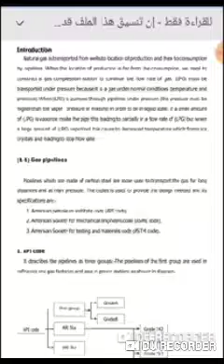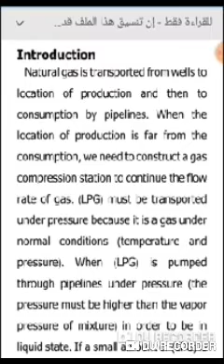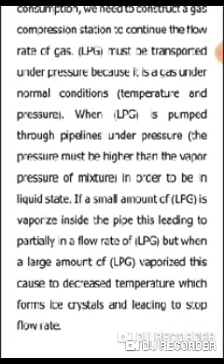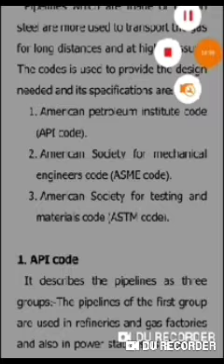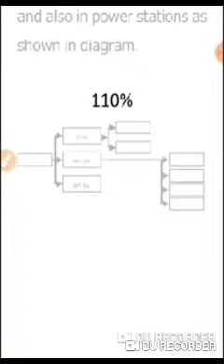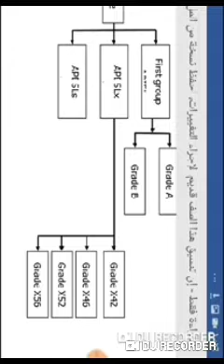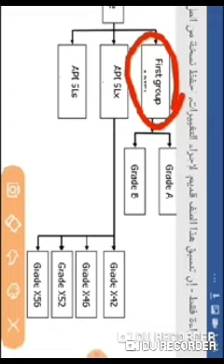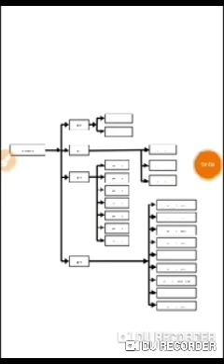المحاضرة الاولى ٢ ١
تصنيف شبكات الانابيب